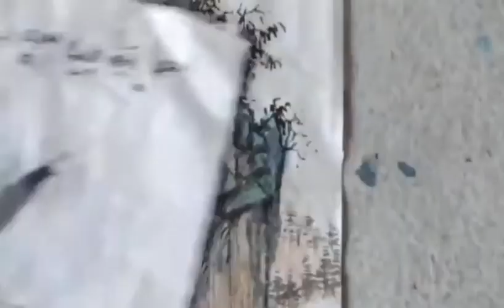小青綠山水的畫法之六：”落日行雲一望開“（五）染色 2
明天的內容：小青綠山水的畫法：”落日行雲一望開“ 完整版
小青綠山水是在墨骨的基礎上施以淡彩的畫種，比起大青綠墨骨的成分要多些，而色彩相對要弱一些。大青綠者，三四分是墨，六七分是色；小青綠者，六七分是墨，二三分是色」。大青綠濃重豔麗，裝飾性效果強烈，小青綠則展現文人式的古雅情趣。
這組小青綠山水學習和借鑒了鄭午昌大師的山水畫的構圖和技法。
鄭午昌（1894年—1952年）名昶，號弱龕 。郑午昌山水不拘一格。时而松秀，时而苍郁，对青绿山水强调赋色明朗滋润，用笔工而不刻。他的山水画法随内容而异，变化多端，秀润而含蓄，造型在似与不似之间，纵笔于“有意无间，有法无法”之中，能工能放，细谨时纤毫不爽，粗放处酣畅淋漓。在山水畫領域裏，鄭午昌可以説是設色的高手，他喜用青綠墨赭等表現渾厚蒼茫的景色。

這是一個最基礎的中國畫教學課程，有花鳥和山水。希望大家喜歡。
喜歡請點贊，訂閱。謝謝！